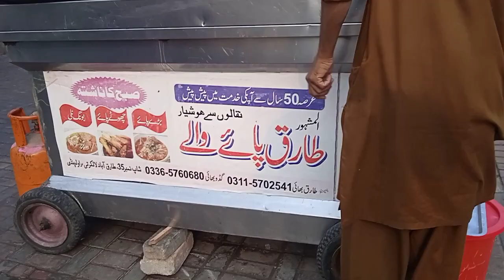Tariq Bong Paye | Subha Ka nashta | Rawalpindi Famous siri paye | Lalkurti bazar